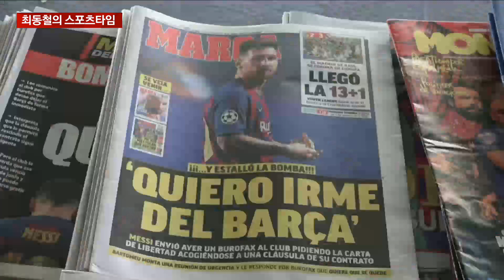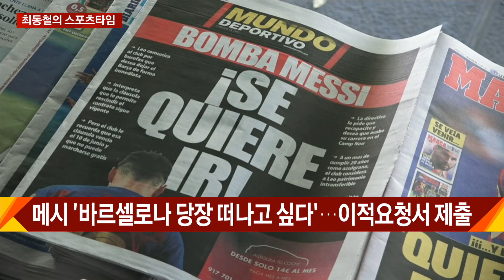주간 스포츠 주요이슈는? / 최동철의 스포츠타임 / 매일경제TV